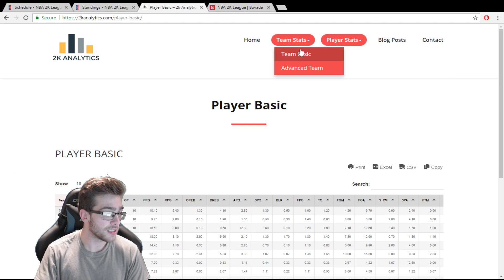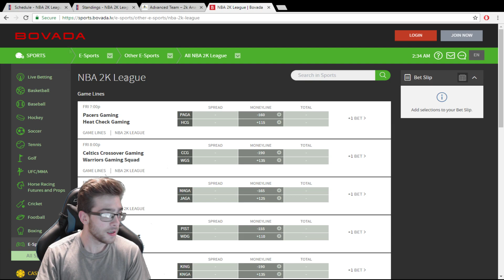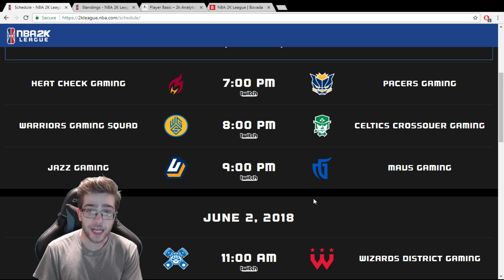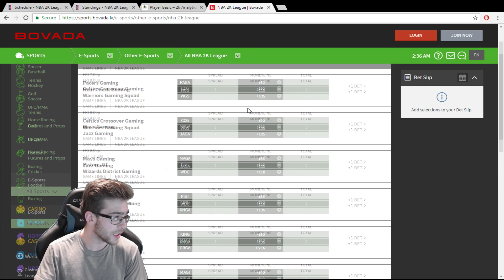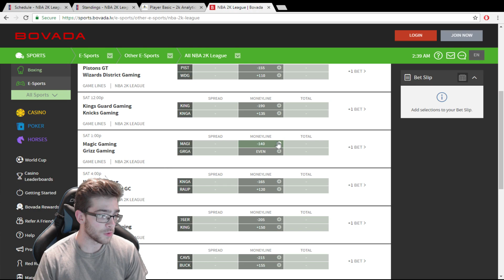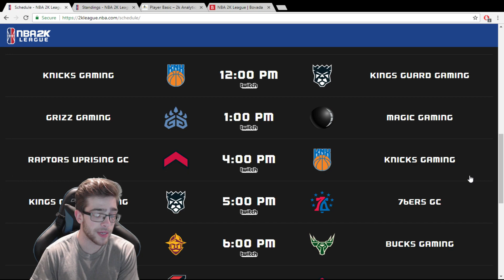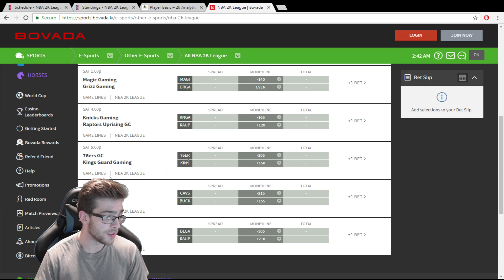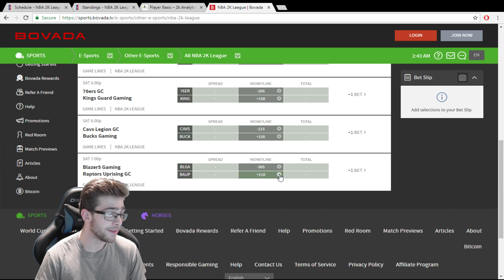NBA 2K League - Week 4 Preview and Predictions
NBA 2K League - Week 4 Preview and Predictions Presented by SlayIsland